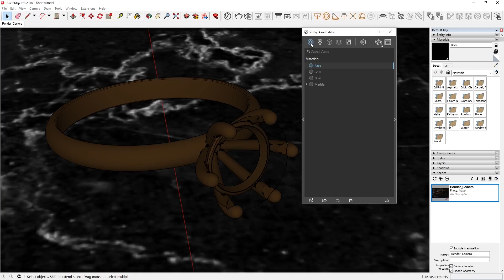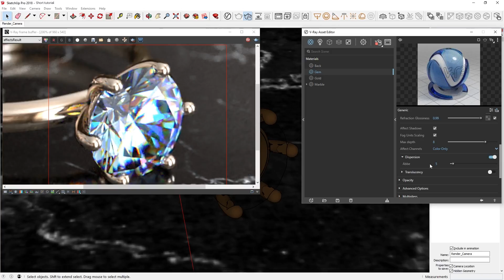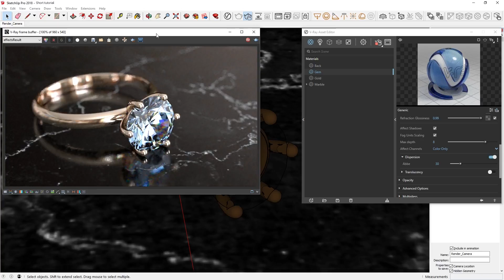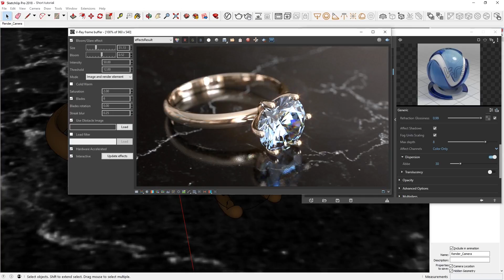V-Ray Next for SketchUp – Material dispersion and lense effects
In physics, dispersion is the effect that occurs when white light travels through a refractive object such as a prism and separates into colors. In V-Ray Next for SketchUp, you can harness the power of your GPU to calculate refracted light dispersion and achieve this effect.
You can also use a simple set of UI controls to achieve impressive lens effects quickly and add bloom and glare to an image.